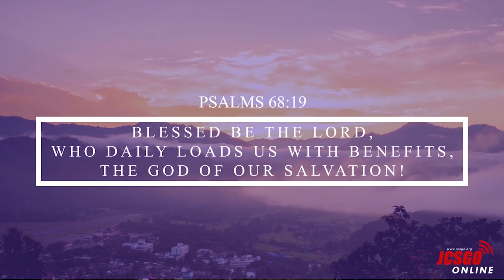Araw Araw na Pagpapala! Ps Lina Labayne Ways to purify our heart for God